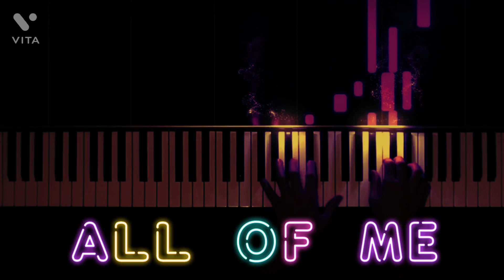MacDollaz x Rafael87baby - All Of Me [BayAreaCompass]